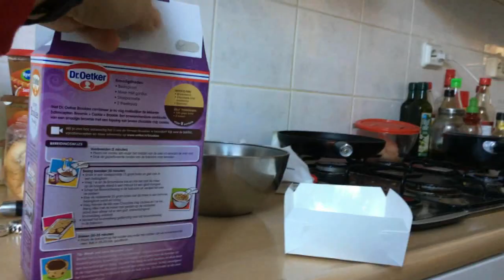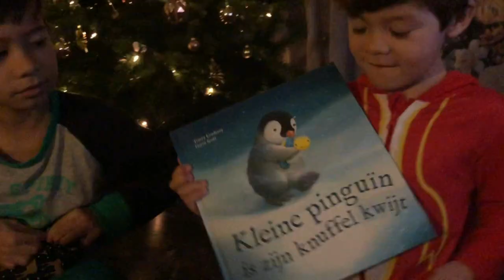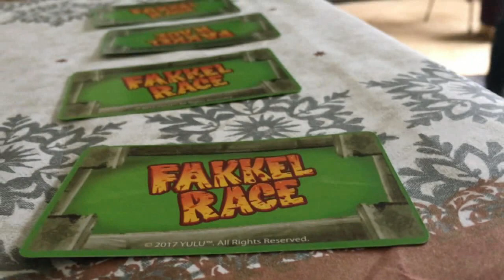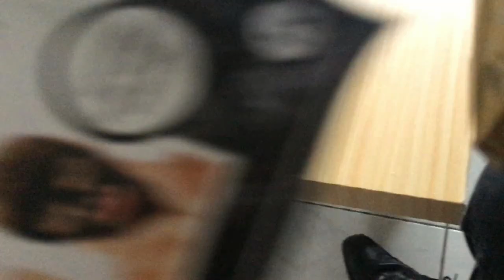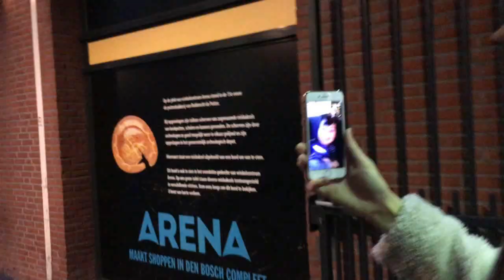FEEST-KERST-GAME-MATCH | VLOG #33 | DADDY.WITHRASCALS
Ja onze nieuwe vlog is weer uit,
we kijken terug op de gezellige kerstdagen en we houden een GAMEDAG!!